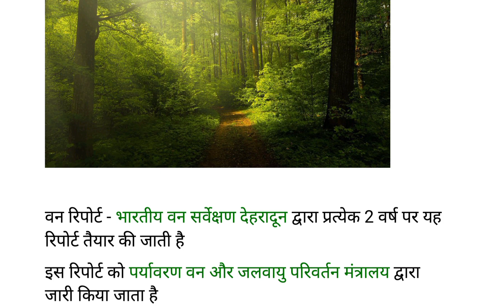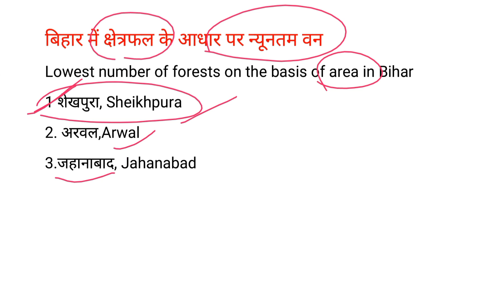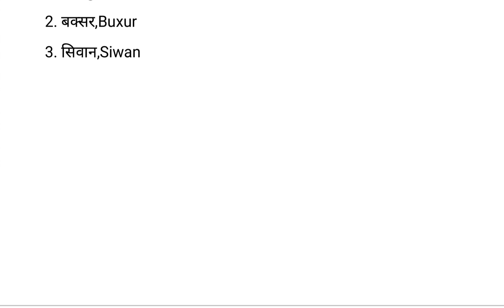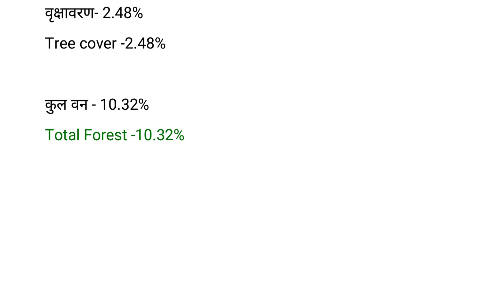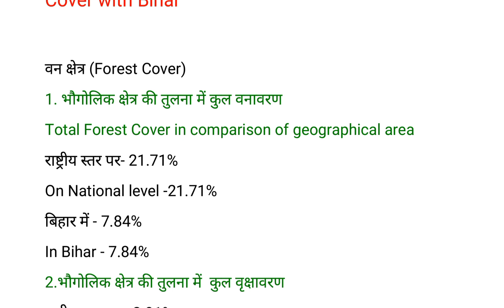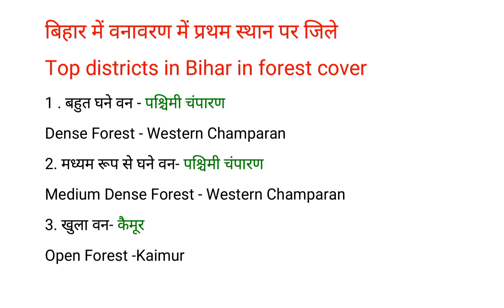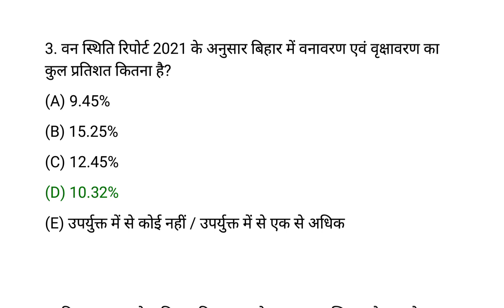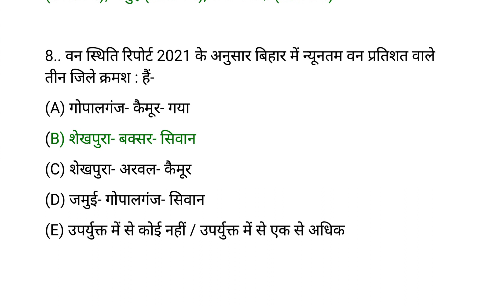बिहार की वन रिपोर्ट | Forest Report in Bihar | 68th BPSC prelims exam | Quick IAS | Vishal sir